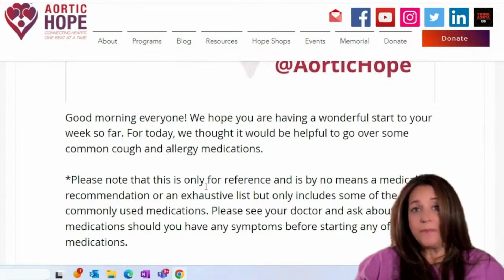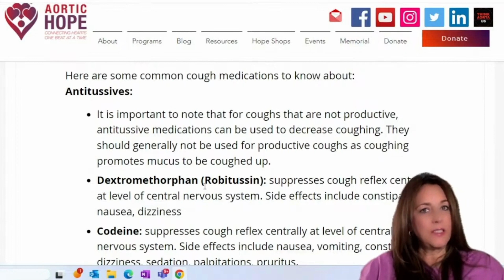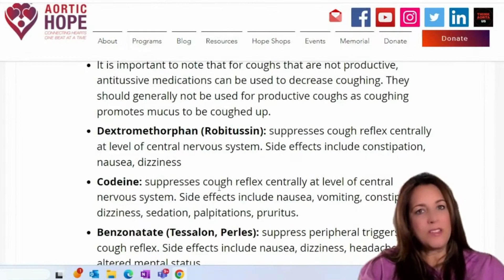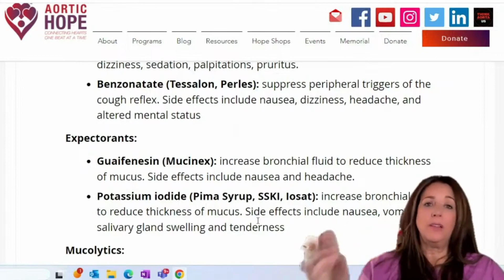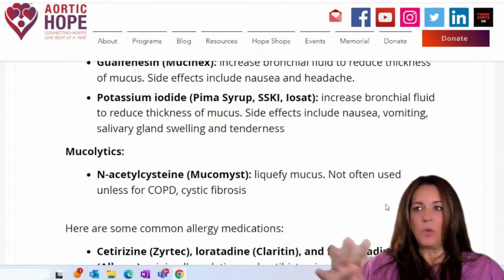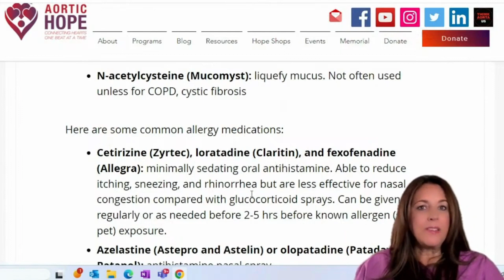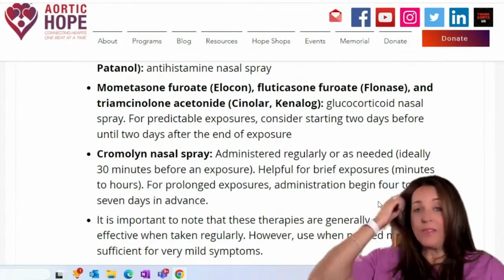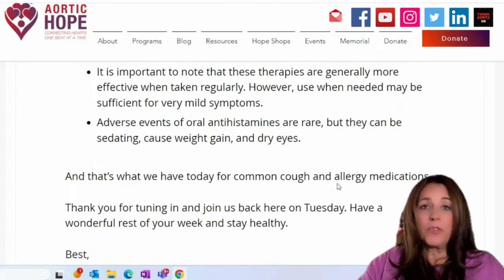AHTV Topic Tuesday 10.26.2023